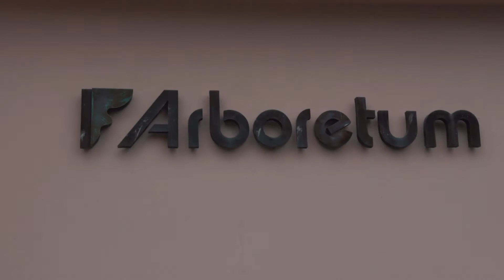Iva & Jarda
Krátká verze svatebního videa

Camera, edit: Zdeněk Hammer

Rezervace termínů a další info:
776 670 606